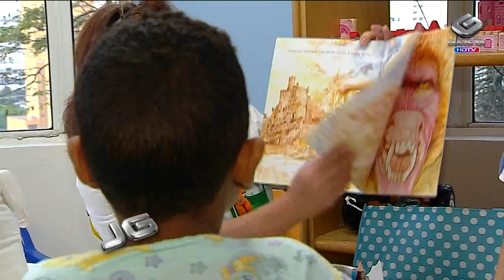Trabalho voluntário requer qualificação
Um em cada quatro brasileiros com mais de dezesseis anos já fez ou faz trabalho voluntário. Quando essas atividades são feitas com pessoas internadas, não basta só tempo disponível e boa vontade. É preciso comprometimento e treinamento especializado.
reportagem:Sabrina Pires